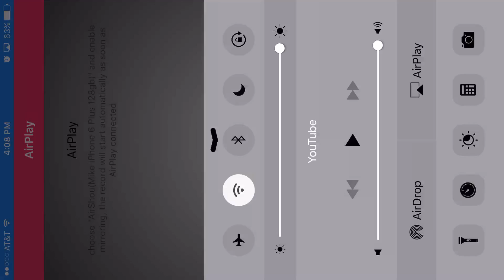1million‎Saturday, ‎May ‎14, ‎2016, ‏‎40839 PM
1million‎Saturday, ‎May ‎14, ‎2016, ‏‎40839 PM